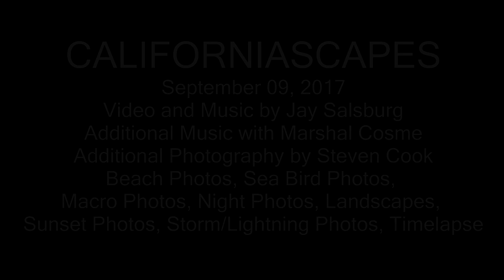CALIFORNIASCAPES September 09, 2017 Lightning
CALIFORNIASCAPES September 09, 2017
Video and Music by Jay Salsburg
Additional Music with Marshall Cosme
Additional Photography by Steven Cook
Beach Photos, Sea Bird Photos,
Macro Photos, Night Photos, Landscapes,
Sunset Photos, Storm/Lightning Photos, Time lapse